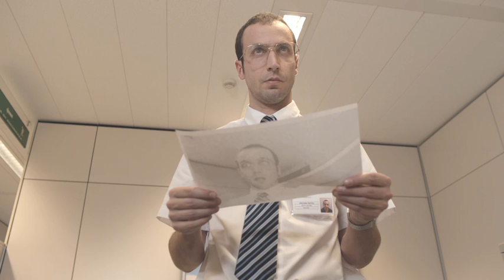Patronato INCA - In a maze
IN A MAZE

In an empty office a young man is trying to do his own work, but something doesn't run. In fact his office equipments seem to loose their original purpose:  hot air gets out from the telephone, the shredder gives back some home made pasta, the photocopier takes and prints a photo of his scared amazed face. The exhausted man submits to sudden surreal circumstances surrounding him: he goes to drink a glass of water, but he notices that some gold fishes are swimming in the boiler. Are you in a maze too?
In Italy one young on three is unemployed.  Most of  young people work in temporary employments because of changes of work's rules wiping out old rights. "The world of work is changing", of course, but it's not always possible to understand the change or to agree to it. The Patronato INCA CGIL gives informations and assistance about work and individual rights: "don't yield the unexpected" but enquire and vindicate all the rights still subsisting.